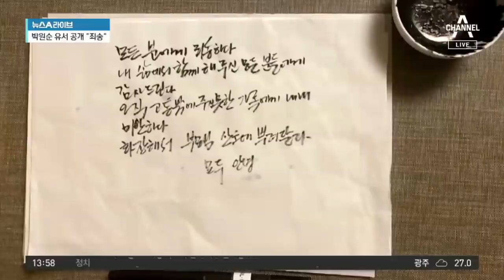박원순 자필 유언장 공개 “모든 분들에 감사 드린다” | 뉴스A 라이브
여러분 안녕하십니까. 오후의 가장 생생한 소식, 뉴스A 라이브 시작합니다.

오늘도 놓칠 수 없는 궁금한 뉴스, 저희가 풀어드립니다. 지금부터 저희와 함께하시죠.

오늘의 이슈를 이곳에 담았습니다. 이슈박스입니다. 오늘의 첫 번째 이슈 박스 열어보시죠.

오늘 새벽 숨진 채 발견된박원순 서울시장의 빈소는 서울대학교병원에 차려졌습니다.

오후 들어 공식 조문이 시작됐는데요.

고인과 인연이 있던 전현직 국회의원 등 조문객의 발길이 이어지고 있습니다.

서울대병원에 나가 있는 취재기자 연결해 현장 상황 알아보겠습니다.

이지운 기자,

Q1. 박원순 서울시장의 유언장이 공개됐다면서요?

서울시가 박원순 시장의 유언장을 공개했습니다.

서울시는 유족의 뜻에 따라 유언장을 공개한다며 공관을 정리하던 도중 책상 위에 놓인 유언장을 발견했다고 설명했습니다.

박 시장은 친필로 "내 삶에서 함께 해주신 모든 분들에 감사드린다"며 "고통밖에 주지 못한 가족에게 미안하다"고 적었습니다.

시신을 화장해 부모님 산소에 뿌려 달라는 부탁도 남겼습니다.

유언장은 박 시장이 어제 오전 공관을 떠나기 전 작성한 것으로 파악됩니다.

서울시는 서울시민장으로 5일 동안 진행할 예정인데요.

발인은 오는 13일로 정해졌습니다.

현재 빈소에는 조문객의 발길이 이어지고 있는데요.

이해찬 더불어민주당 대표와 김부겸 전 국회의원 등이 방문했고요, 문재인 대통령이 보낸 근조 화환도 도착했습니다.

이해찬 대표는 "40년을 함께 한친구가 떠났다"며 고인을 애도했습니다.

장례식장을 찾아온 시민들도 있었는데요, 일부 시민들은 장례식장 앞에서 오열하기도 했습니다.

서울 시청 앞에는 오늘 중 분향소가 설치돼 내일 오전 11시부터 조문을 받기로 했습니다.

지금까지 서울대병원에서 전해드렸습니다.

〈평일〉
08시 00분 라디오쇼 정치시그널 (유튜브 라이브)
08시 50분 김진의 돌직구 쇼
10시 20분 김진의 더라방 (유튜브 라이브)
12시 00분 뉴스A 라이브
15시 50분 강력한 4팀
17시 20분 뉴스TOP10
19시 00분 뉴스A

〈주말〉
12시 00분 토요랭킹쇼·뉴스A 라이브
17시 40분 뉴스TOP10
19시 00분 뉴스A